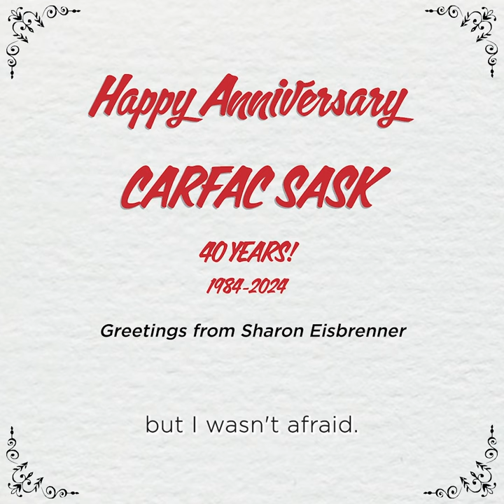CARFAC SASK’s 40th Anniversary: Sharon Eisbrenner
To celebrate CARFAC SASK’s 40th Anniversary, we asked a number of Saskatchewan-based artists to share some reflections and greetings for the organization.

You can read Sharon’s full remarks in the Oct-Nov issue of the CARFAC SASK Newsletter.